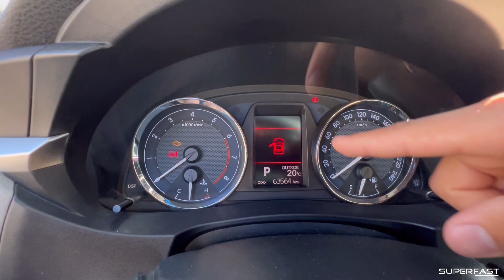COROLLA XEI 2016 AINDA VALE A PENA??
Superfast | COROLLA XEI 2016 AINDA VALE A PENA??